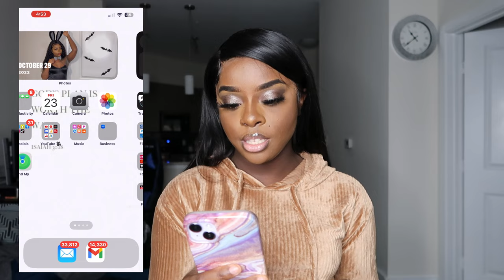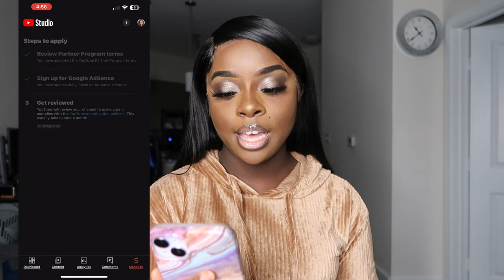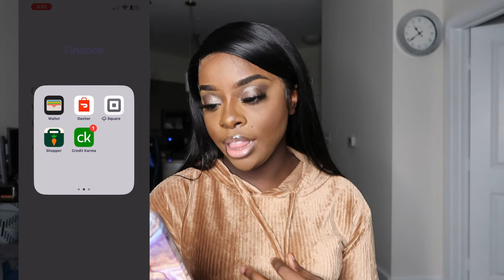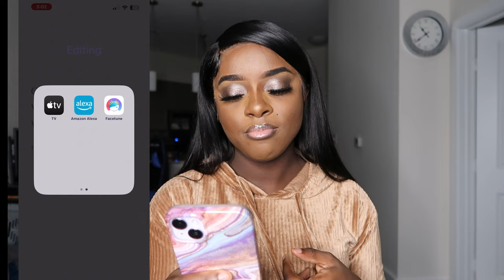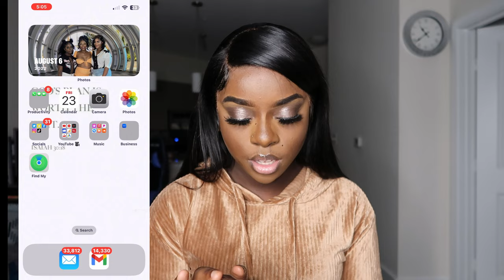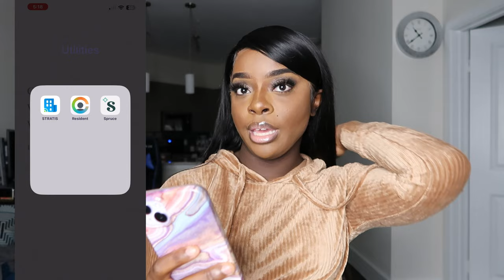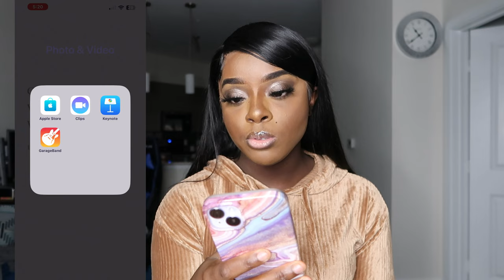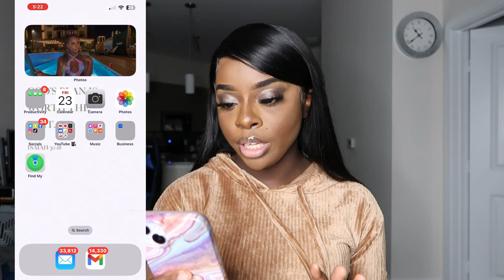What's on my iPhone 14 Plus? IOS 16 + How long did it take me to get Monetized?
Hey y’all heyy 🥰, thanks for all the love and support! Love y’all ❤️

Link to phone case

Amazon Storefront!!!

📸My Creator Gear 💻 :
Camera I’m Using: Canon Powershot G7 X Mark II
Ring Light: 14”
Vlogging Tripod
Selfie Stand 67” (How i take my own pictures)
Video Light 60 LED High Power

What Editing App I Use : Capcut/IMovie
What Thumbnail App I Use: PicsArt/Canva